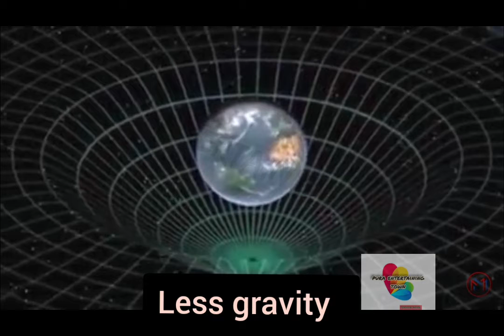wow🤫facts about space 🌍🌞🌌🌠🌚🌊(tamil)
hii friends I'm B.Purandarashri 🤩
today's video is about some space facts 🌏
tell your suggestions in comments 😊
and tell an idea 💡 for the next 🤔video 📹😉
byee friends 😅😅